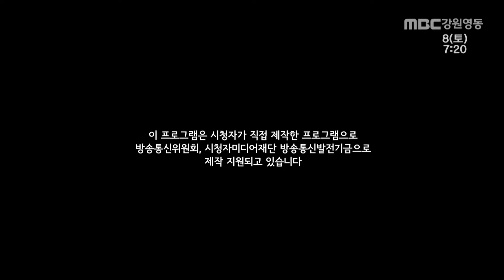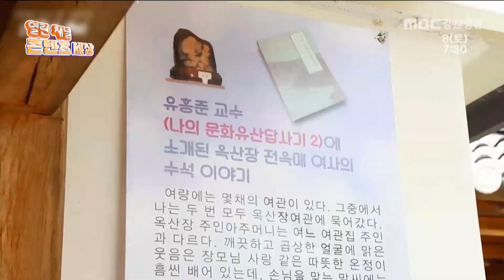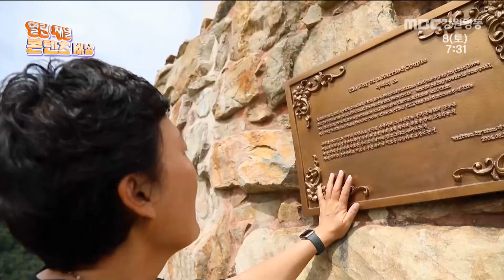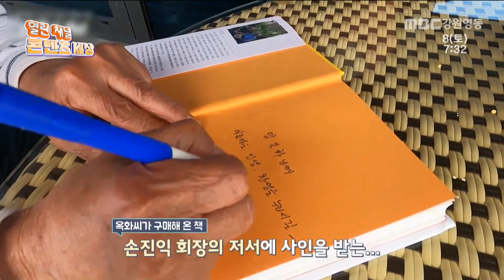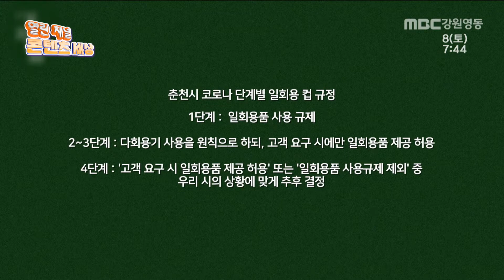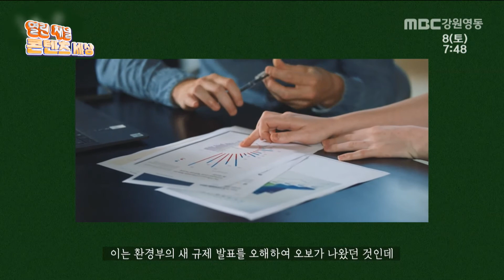열린 채널 콘텐츠 세상 제53회 / MBC강원영동 220108 방송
1. 명주할매밥상 - 감자송편
2. 테마여행 10선 리멤버, Me - 꽃보다 언니
3. 송그린의 5지랖
4. 송그린의 환경부 규제